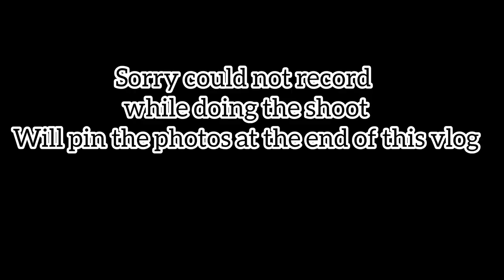Vlog:working out at home in a small space//photoshoot